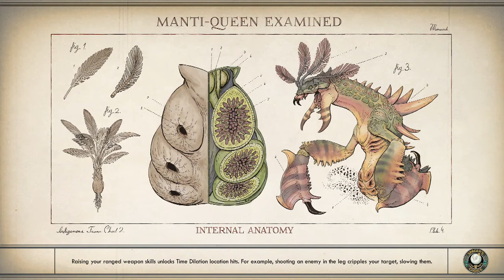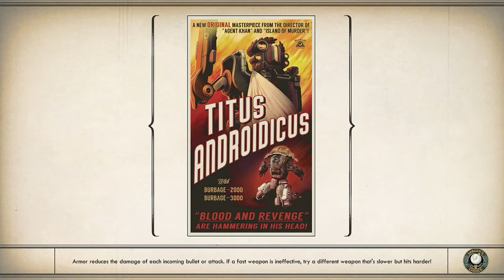The Outer Worlds [Part 37]: WINK WINK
Fallbrook detour!